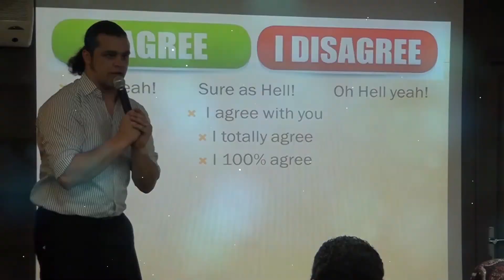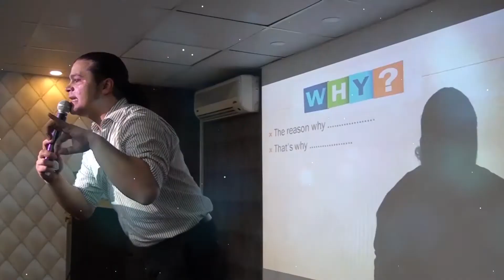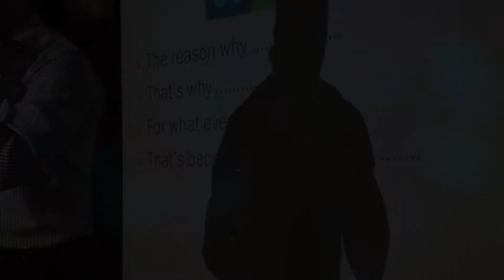Conversation Expressions | Agree & Disagree + Giving Reasons | AdamZ LiVE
Mr. AdamZ is BACK on YouTube!
Did you like the Video? Hell Yeah you did : )

Book your Spot ONLINE with Mr. AdamZ .. WHEREVER YOU ARE ON THE PLANET.